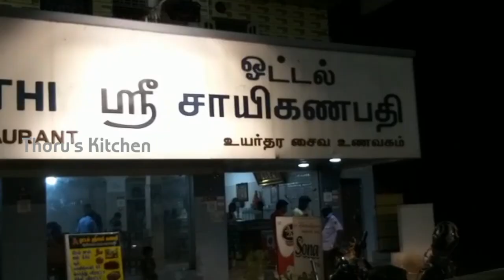Athivaradhar Dharshan 🙏🙏 in just 10 minutes very Happy & excited /Tharu's Kitchen video 74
Kanchipuram Athivaradhar Dharisanam in 10minutes very happy & excited